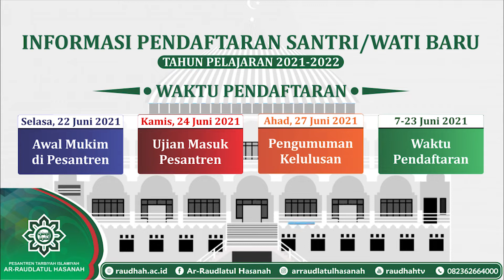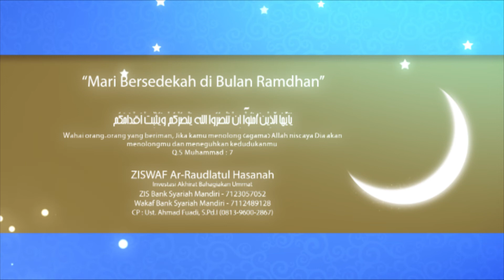"Shalat Witir, Hukum & Tata Cara Pelaksanaannya (Bagian 1) oleh Ust. H. Muhammad Mugni Siregar, Lc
Program Siraman Rohani Ar-Raudlatul Hasanah (SIRAH). Program ini berjalan selama bulan Ramadhan 1442 H yang Insyallah akan tayang setiap hari pukul 04.00 WIB menjelang Imsak dan setia menemani waktu sahur kita semua. Syukron